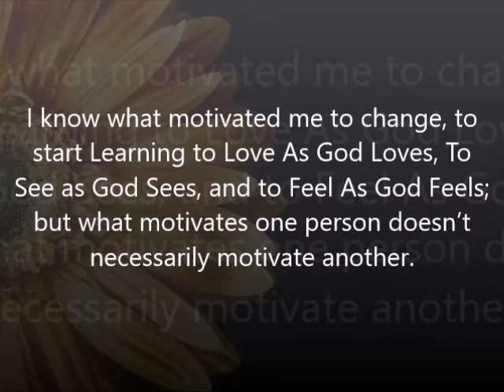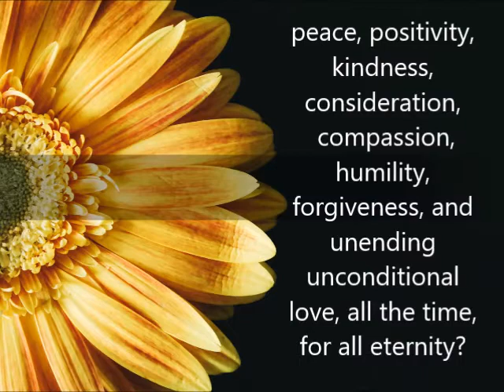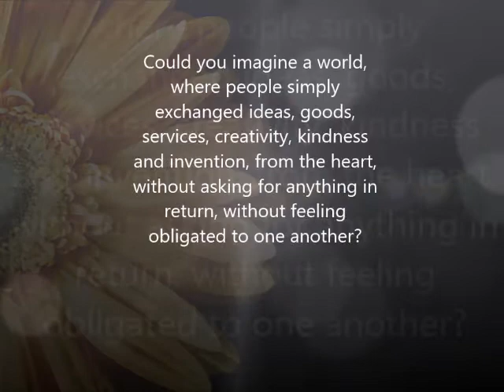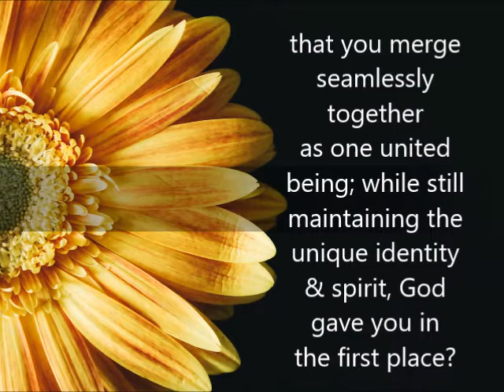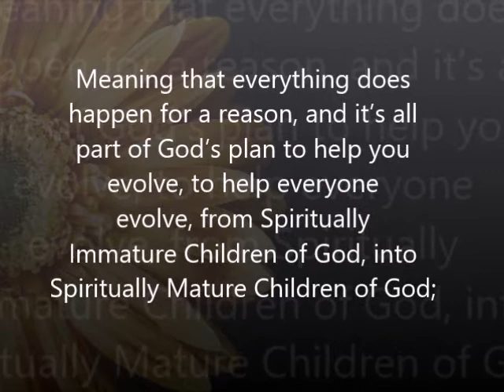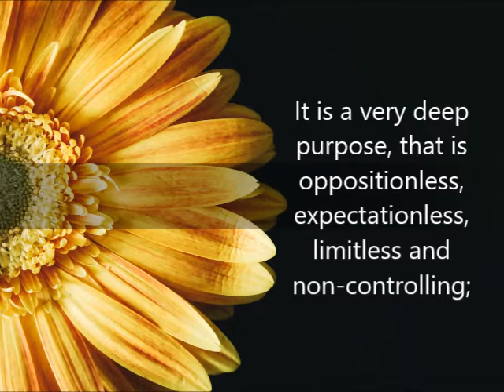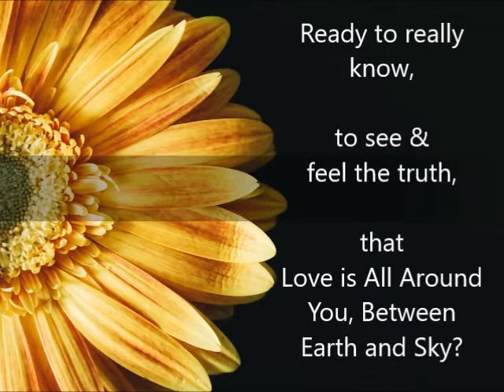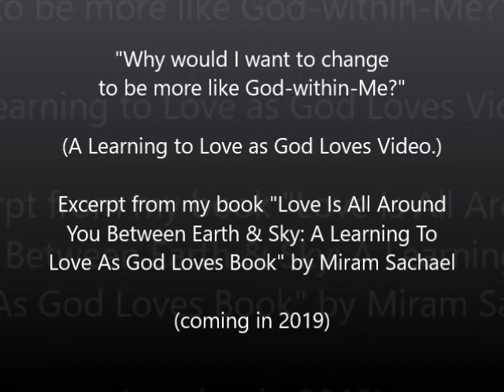Why would I want to Change to be more like God-within-Me?, A Learning To Love As God Loves Video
"Why would I want to change to be more like God-within-Me?  What's in it for me?"

A LTLAGL video (Learning To Love As God Loves Video) by Miriam Sachael, posing the questions, "Would you Change to be more like God-within-You If you knew...?"

An introductory excerpt of my book "Love is All Around You Between Earth & Sky: A learning To Love As God Loves Book" by Miriam Sachael (coming in 2019)

Namaste, God Bless and Peace Be With You...

With unending Love,

Miriam Sachael